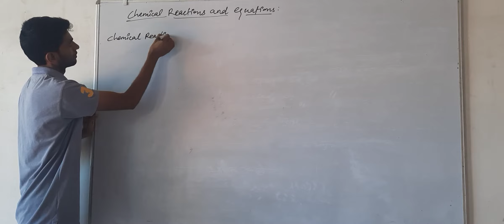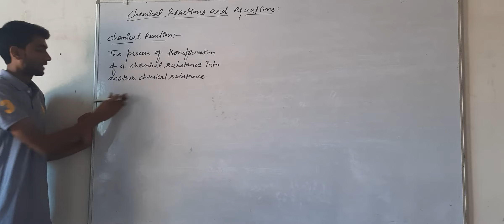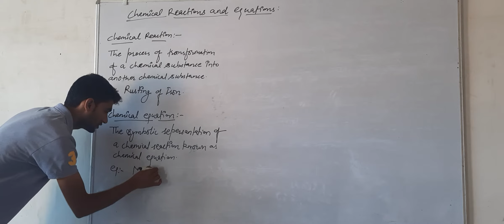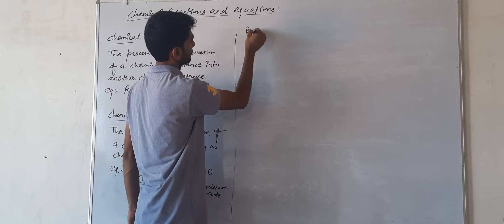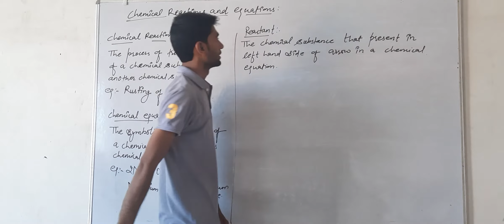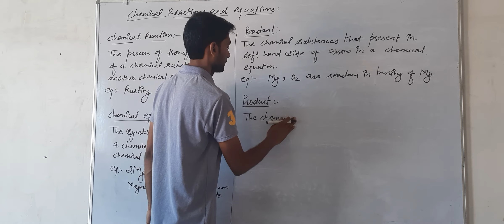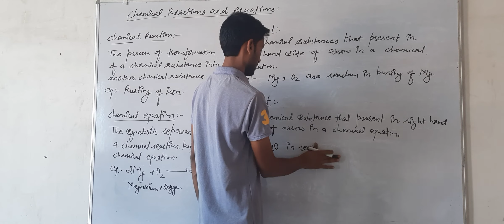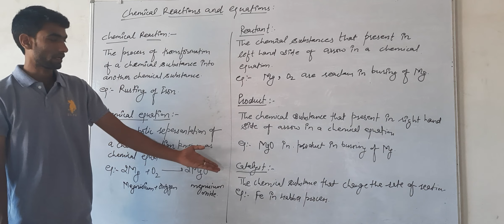Chemical reaction and equation 10th class science